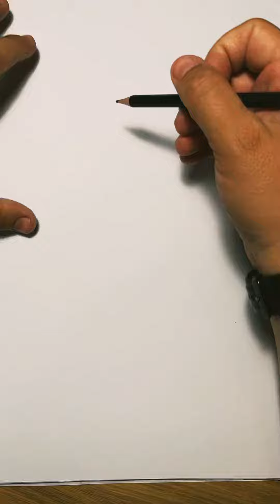Ace Ventura Jim Carrey - Drawing